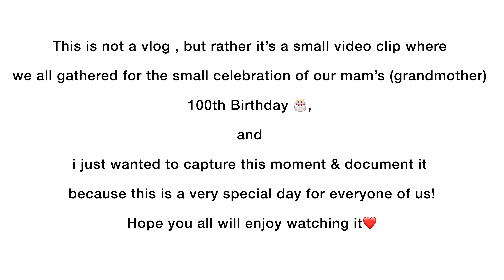MAM’S 100th BIRTHDAY 🎂 😍||BLESSED & GRATEFUL 😇